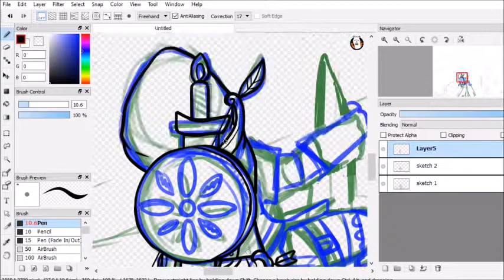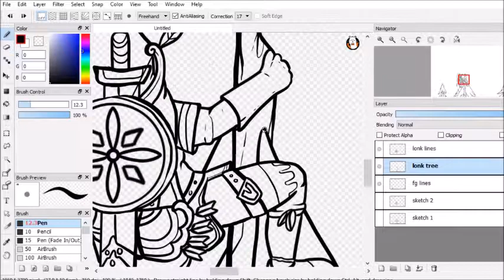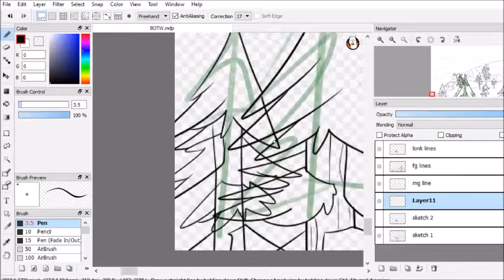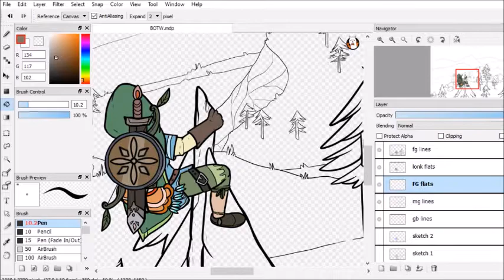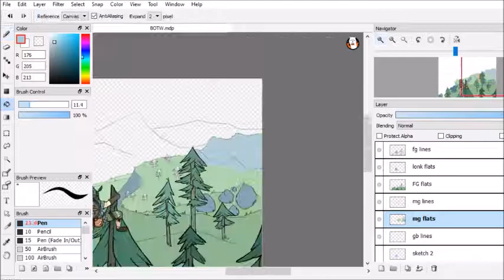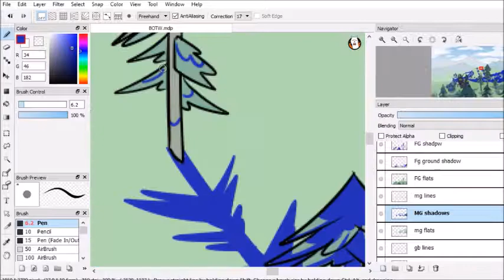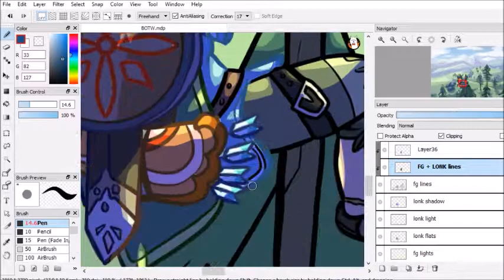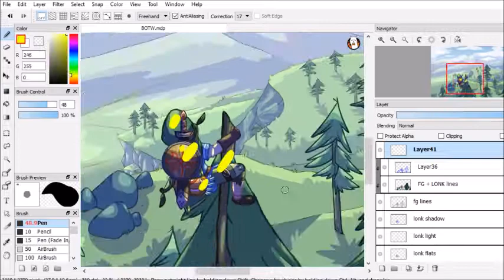Hills and Valleys !Breath of the Wild Speedpaint!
a redraw of a screenshot taken while I was playing Breath of the Wild~